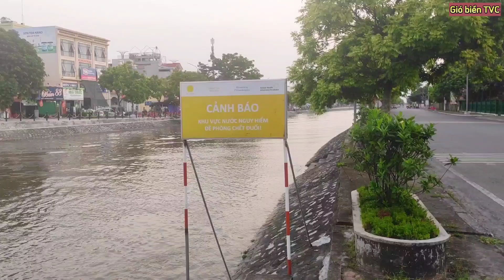Dạo quanh thị trấn Yên Định - Hải Hậu / Nét đặc trưng độc đáo của huyện ven biển !